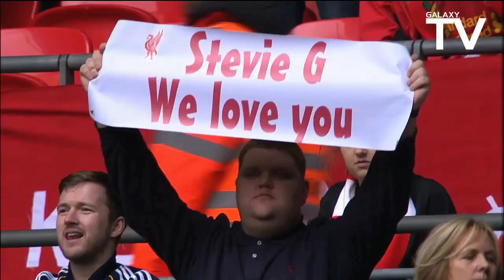Steven Gerrard discusses his move to the LA Galaxy | From Liverpool to Los Angeles Extra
LA Galaxy's newest signing Steven Gerrard sat down with GalaxyTV to discuss his excitement about joining his new club.